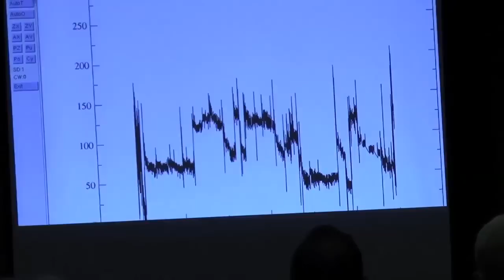Linuxcon 2012: Sleep Monitoring with Linux and Arduino (measuring breathing)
Slides are not in frame, but you can find them above and follow along
Video was taken by Michelle Hass (thank you).